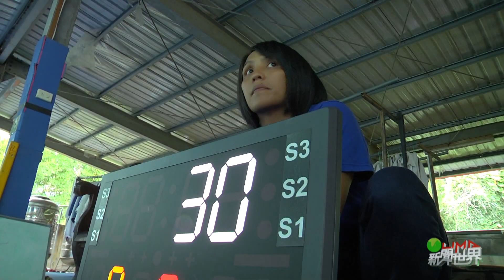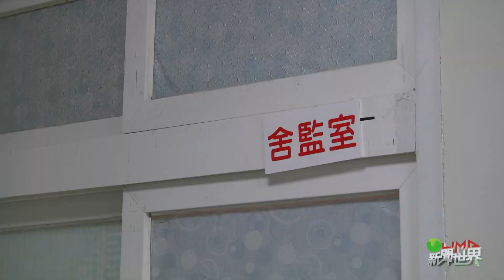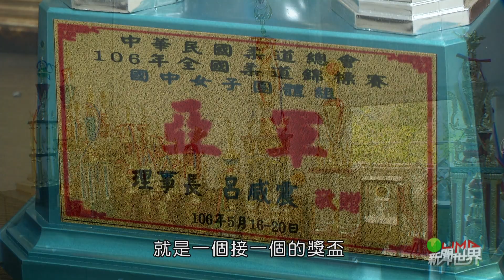LiMA新聞世界第241集 預告 【屋頂上的金牌】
【屋頂上的金牌】

尖石國中是新竹縣尖石鄉唯一的一所國中，這裡含括了尖石鄉9所小學及2所分校的學生，目前有近250位學生，101年申請成立體育班，希望透過多元學習，讓這群面對人生轉折點的學生，多一些升學管道。

尖石國中體育班目前有柔道、籃球、田徑三個項目，在校方及教練的努力下，成績表現優異。尤其柔道隊在今年全中運及年全國柔道錦標賽表現亮眼，是成軍以來表現最好的一次。

這群熱愛柔道的孩子，穿著厚重的道服，頂著酷熱的太陽，在學校宿舍頂樓揮汗練習。今天帶您一起關心他們在屋頂上打出金牌的故事。